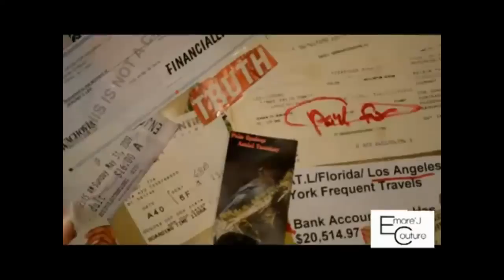Saggin! Let Your Pants Hang Low!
Saggin! Saggin Saggin! A New Trend Gone Lifestyle! However It's A Meaning And Message To Why The Boys Are Getting Cheeky!
-"I STAY WOKE"
Saggin Flip It Around And What Do You Get?